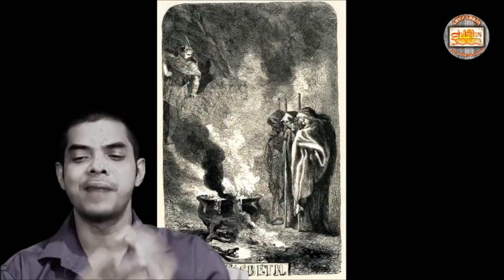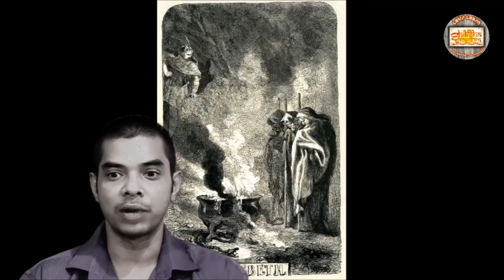Macbeth Tales From Shakespeare - Part -3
Tales from Shakespeare is a very interesting book where the plays of Shakespeare are transformed into short stories. Here Our WBCHSE ,west Bengal has selected five stories for the English B syllabus of class XI syllabus.
We will discuss the Introduction and general concept of the Macbeth.
here we will have a discussion of work tales from Shakespeare by Charles lamb and Mary lamb.
this has been included into the syllabus of West Bengal higher secondary council as the rapid reader for the English b syllabus.
here we have five of the stories one Macbeth to author lo 3 comedy of errors 4 twelfth nights 5 as you like it
the description will be based on the general discussion of the tragedies and comedies by Shakespeare
here we will learn what is the tragedy and what is the quantity and how are they different from each other particularly what are the differences between Shakespeare's comedy and tragedies
it will help you to find out how to gather the essence of the comedy and tragedy by Shakespeare
I will also have a discussion on tragic hero and hamartia.